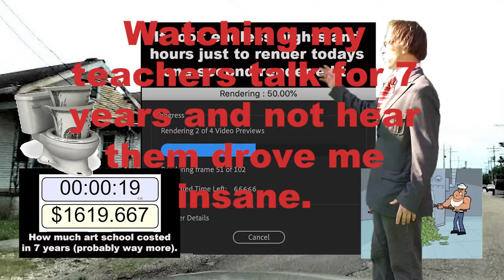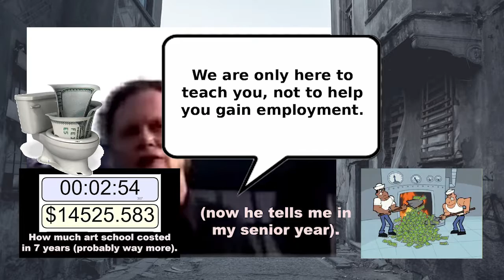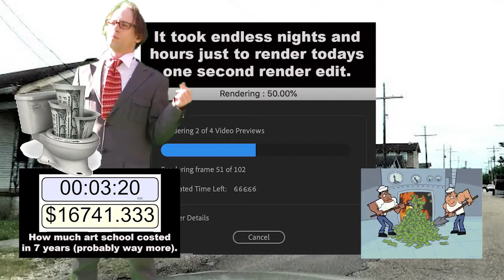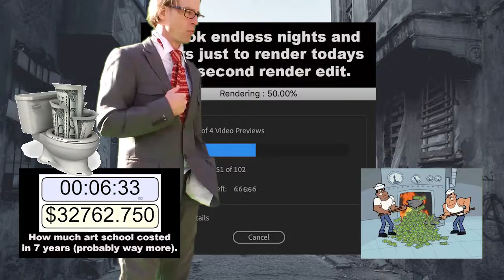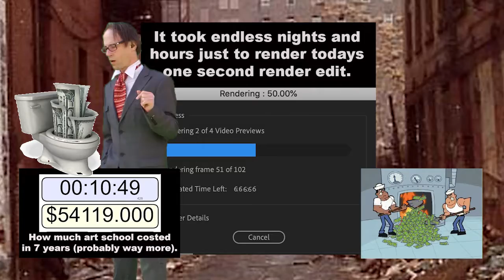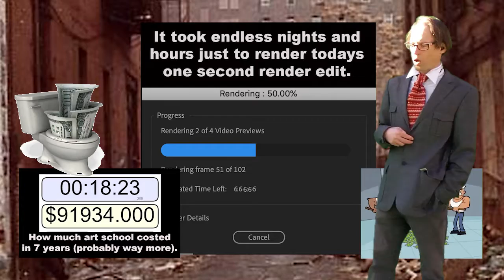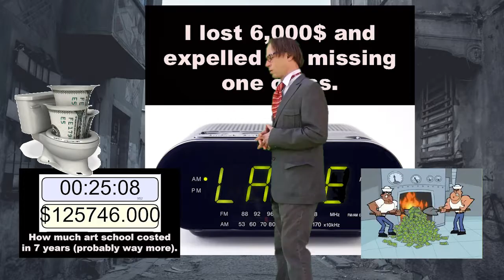Being Deaf In Art School Experience (remix)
I watched teachers talk for 7 years in art school without hearing them.
Can you watch someone talk without hearing them for 30 minutes?
Rendering effects/edits on computers back then took all night for todays one second renders.
I paid 100$ for a 100MB storage disk.
VHS editing was slow and clunky.
Thugs mugged me in the hood with a gun near the end of the semester and I couldn't focus on my finals and was given bad grades and medical leave.
When I missed just one class, I was expelled and lost 6,000$.
In my Senior year, my professor told me "We are only hear to teach you but not to help you gain employment". Now he tells me.